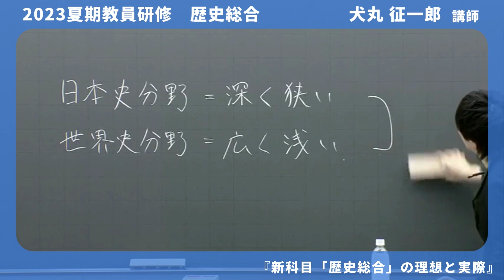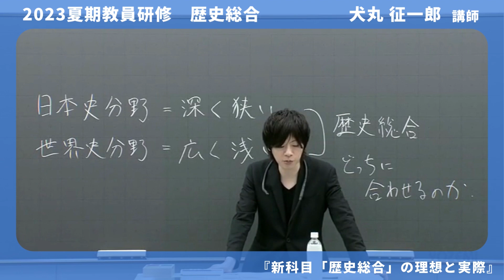歴史総合 | 犬丸征一郎講師 | 代ゼミ | 2023夏期教員研修ダイジェスト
犬丸征一郎 講師（日本史）
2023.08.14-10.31配信【「新科目「歴史総合」の理想と実際】
代ゼミ教育総研では毎年、春と夏に教員向けの研修を開催しています。
代ゼミ講師が各教科の「指導法」を解説する教員研修プログラムです。
現場の先生方の教材研究、入試問題分析など、指導技術向上にお役立ていただける内容です。
受講方法は開催日当日に代ゼミ本部校で受ける「対面受講」と、後日、期間限定配信を視聴する「モバサテ受講」からお選びいただけます。

◆最新の開催スケジュールはこちら
　代ゼミ教育総研HP 授業法研究ワンデイセミナー

◆イベントの最新情報や入試情報をお届けします！
　代ゼミ教育総研X(Twitter)

◆その他SNSもご覧ください
　代ゼミ教育総研Instagram

◆大学受験・入試の予備校なら代々木ゼミナール
　代々木ゼミナールHP